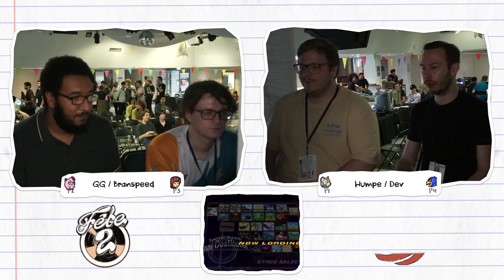Branspeed/GG vs. Humpe/Dev - Melee Doubles Pools - Fete 2